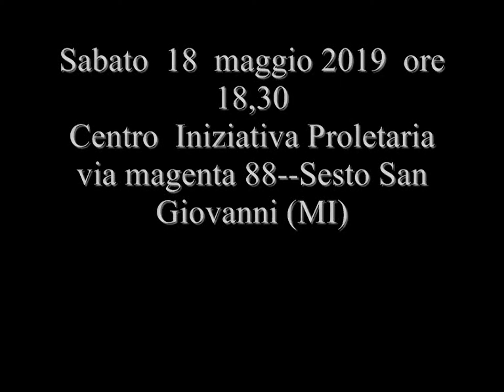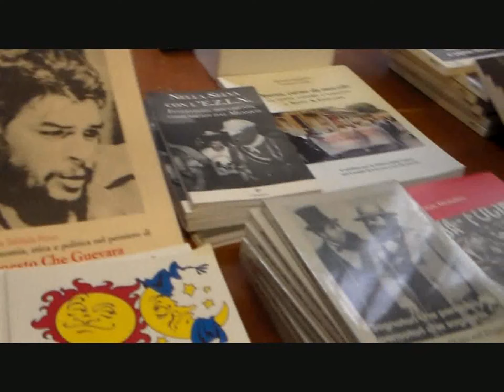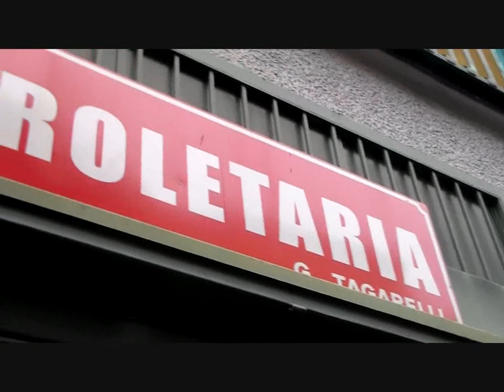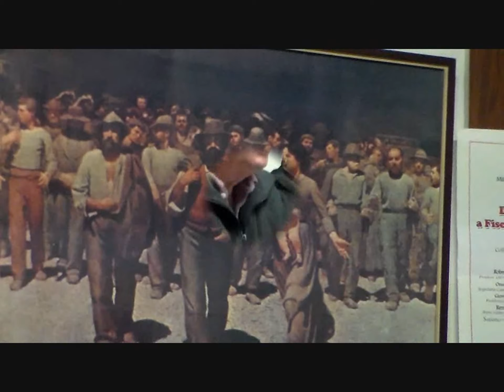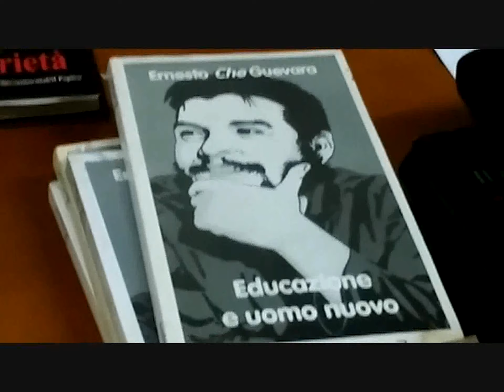INCONTRO CON RAUL CAPOTE FERNANDEZ , SCRITTORE CUBANO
Il  18  maggio   2019  si  è  svolto  un  incontro  presso  la  sede  del
Centro  di  Iniziativa  Proletaria  di  Sesto  San  Giovanni  (MI)  Per  la
presentazione  del  libro  CI  FANNO  LA  GUERRA.. Con  musica  canti  e  balli e  raccolta  di  fondi  per l'acquisto  di  medicinali
anti-tumoriali  per i  bambini  Cubani.